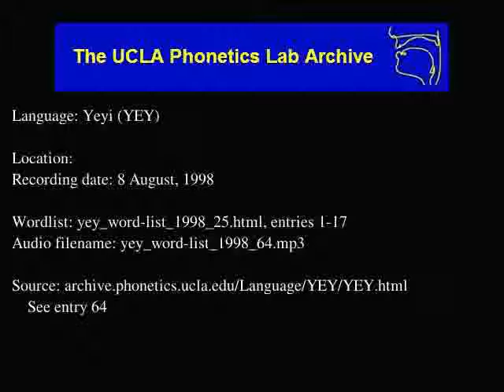Yeyi audio: yey_word-list_1998_64